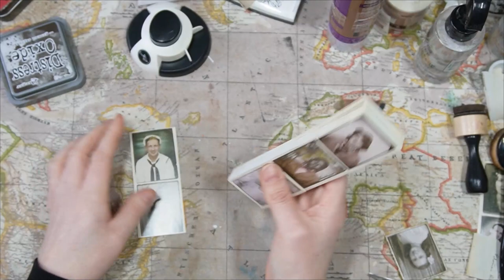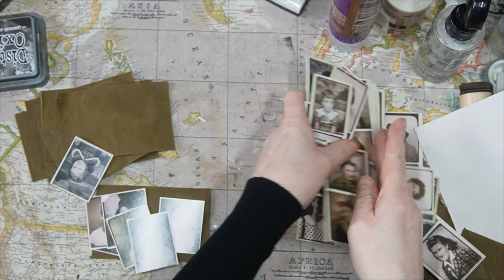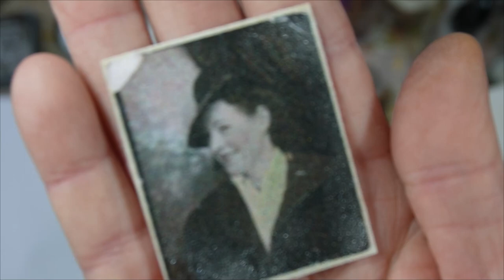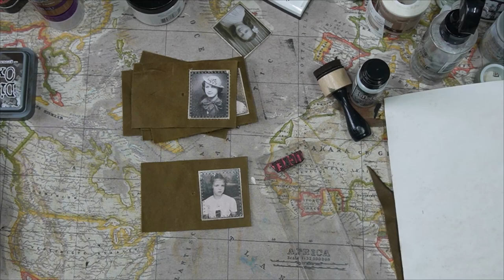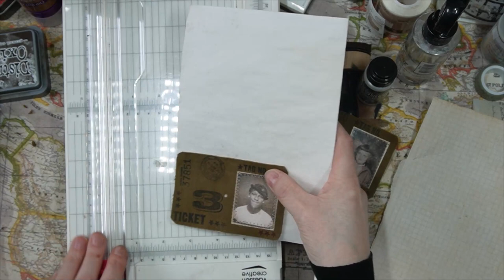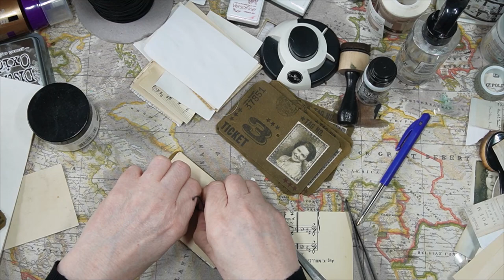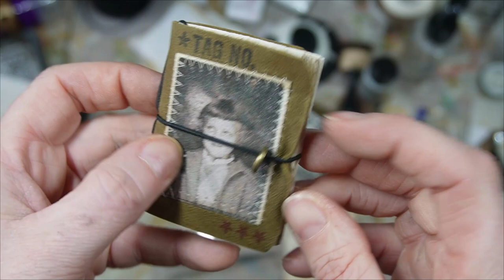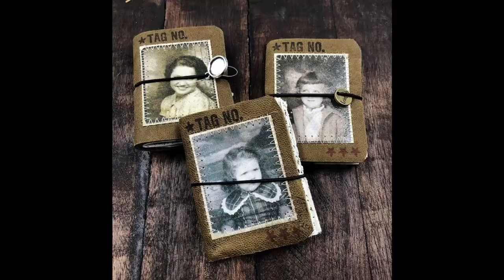100 DAY PROJECT: DAY 12: CREATE MINI BOOKLETS: SPOKEN VIDEO: USING TIM HOLTZ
Hi Friends!!
I'm going to participate with the 100 days project too boost your creativity!!
100 days of ephemera making for my journal!!
Little small project you can use inside your journal.
This is day 12!!  I want to make some mini booklets for my happymail.
 This is the spoken video, if you want to go to the NON spoken version, here is the link:

Every day at 1800 o'clock, European time I will release a short video for the 100 day project.

I hope you will enjoy these series! Thank you very much for watching!!
Love Marije